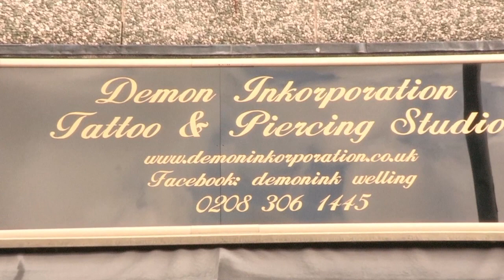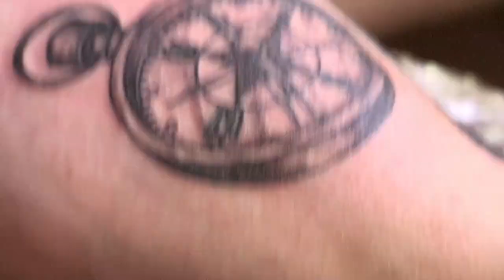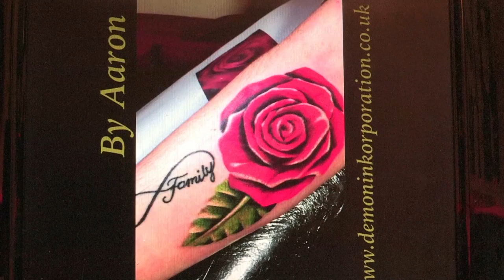DEMON INKORPORATION; The Cover Up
DEMON INCORPORATION short version of a tattoo cover up by BARNY DU PLESSIS